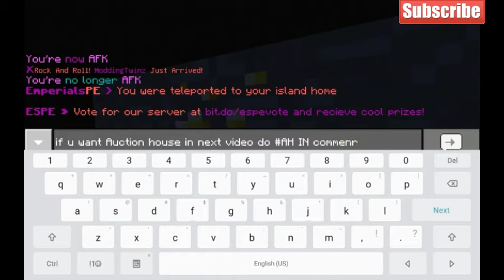PocketMine | Ore Generater | 1.2.10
➤ Hey! Welcome my channel they call me ModdingTwinz but you can call me MTwinz if you like!

► Menu Link: [N/A]
► Plugin Link: [N/A]
► PocketWizard Link: [N/A]

P.S I'M RETURNING TO YOUTUBE!!!
■ Track:
■ Video Link:
➤ [N/A]
 Don't forget to:

➤ 600 ✔
➤ 700 ❌
➤ 800 ❌
➤ 900 ❌
➤ 1000 ❌
HELP ME REACH THESE GOALS BY SHARING THIS CHANNEL!!